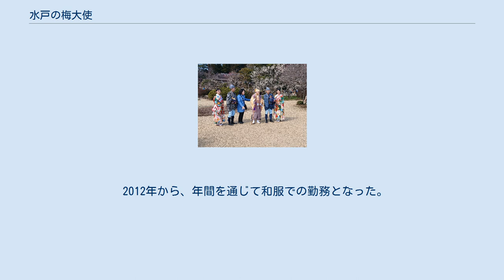水戸の梅大使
水戸黄門・助さん・格さんの両脇に控える水戸の梅大使（2020年） 水戸の梅大使の前身・水戸の梅むすめのメンバー (偕楽園の梅祭り) 水戸の梅大使（みとのうめたいし）は、茨城県水戸市の観光PRスタッフ。
 茨城県を代表する観光大使、キャンペーンクルー的存在で、毎年公募で10名が選ばれる。
 1896年、上野－水戸間の鉄道開通を機に、観梅列車が運行され、水戸の梅まつりが茨城県を代表する催しとしてはじまった。
 1963年から、観光推進のため、水戸市観光土産品協会初代会長の中山繁雄の発案により、梅まつりPRのため選出されることになった。
当時は水戸の梅むすめという名称だった。
 新世紀を迎えた2001年、男女雇用機会均等法改正や男女共同参画社会基本法の施行をうけ、「梅むすめ」から「梅大使」へ名称が変更された。
男性でも応募可能であるが、現在まで梅大使に男性がなったことはない。
 2001年の初代水戸の梅大使は、水戸の梅むすめから数えて第39代目である。
 1年間。
当年の1月 - 12月。
前年の10月に審査会（非公開）が開かれ、12月に研修（5日間）を受ける。
 1月～3月末の水戸の梅まつり終了まで「振袖」での勤務が主である。
 屋外勤務の汚れ等を考慮してか、薄い色地の振袖は過去20年ほど採用されず、帯も黒系の地に金銀が多い。
振袖・帯ともに梅大使の特注品で、必ず「梅」があしらわれている。
 4月～12月は主に洋服での勤務となる。
最初の数年は、赤や白のスーツであったが、2004年度から毎年同一となった。
丈の長いピンクのスーツに黒いスカート。
襟元に水玉スカーフ（白地に黒）を蝶結びする。
 2012年から、年間を通じて和服での勤務となった。